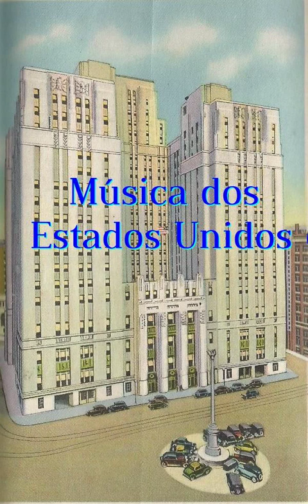395 USA Rockabilly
395 PRETTY WOMAN - Roy Orbison
395A Running scared - Roy Orbison
395B Only the lonely - Roy Orbison